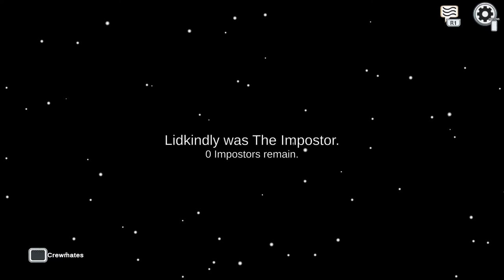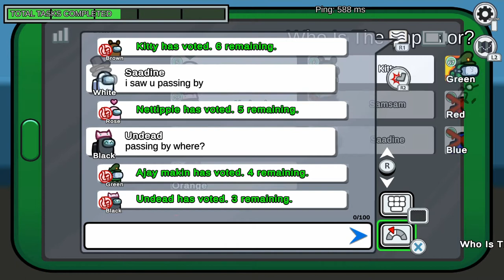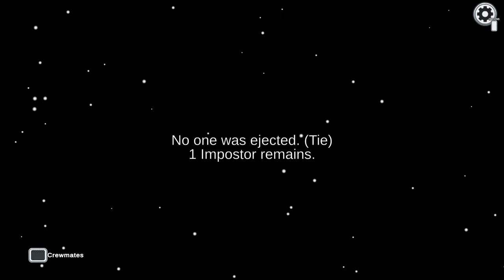Having fun and being a god